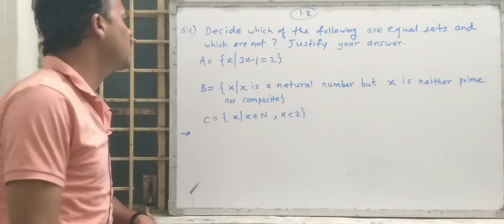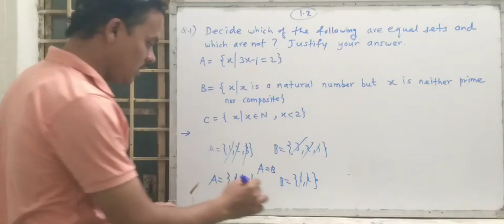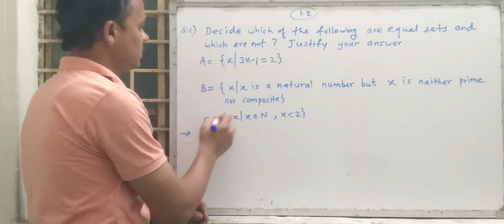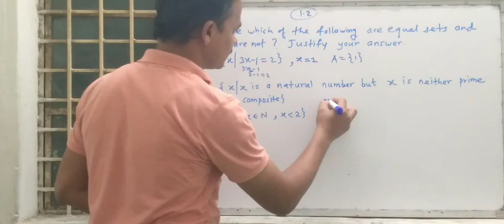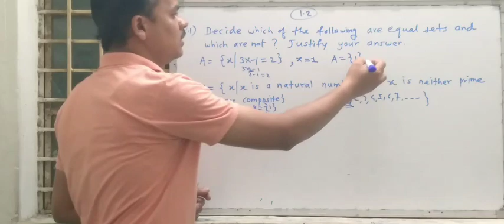9th maths 1 - 1.2 - q1